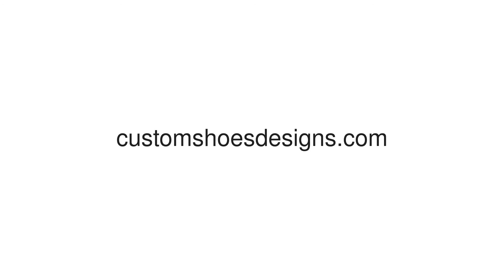Blue Women's High Heels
• 29.63 Oz. Designed for fashion women, stylish and personalized. • Canvas vamp and heel cover, features all-over print. • Faux pigskin microfiber lining, wearing soft and comfortable. • Rubber outsole for anti-skidding function and exceptional durability. • Simple style with elegant design, easy to put on and take off. • Heel measures approximately 4.13 inches /10.5cm.